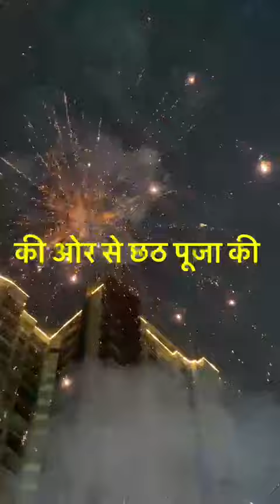chhath Pooja 🏡शानदार सजावट 🏡💕